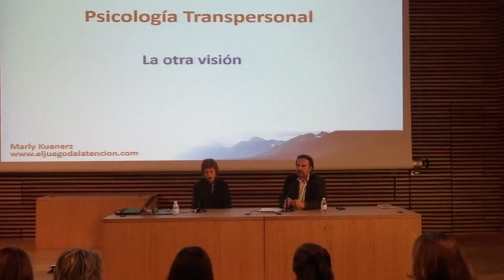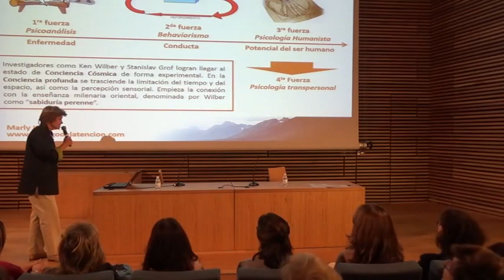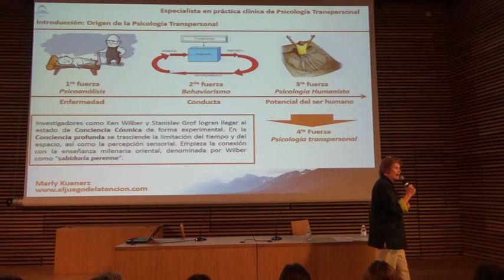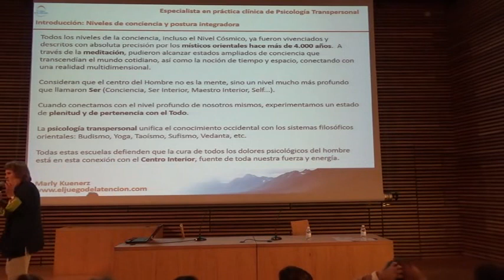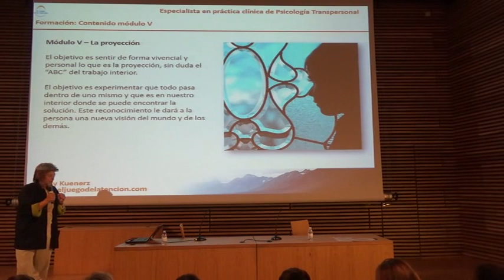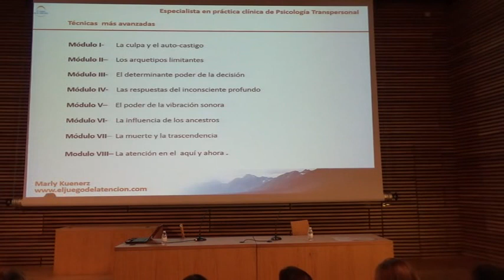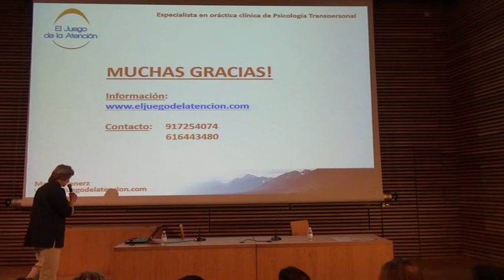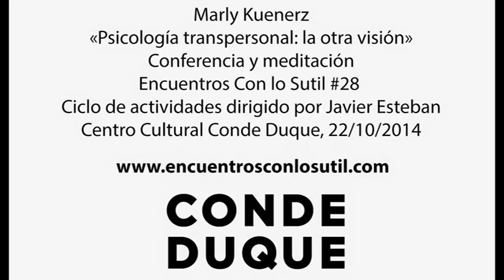Psicología transpersonal.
Estamos contigo para Remodelar tu vida ¡si quieres!.